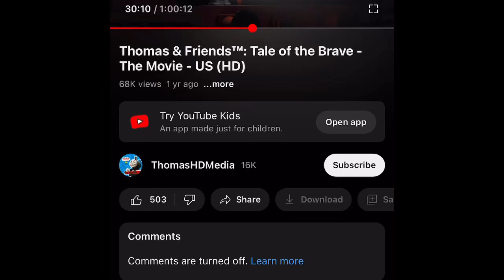Such a good sound to use